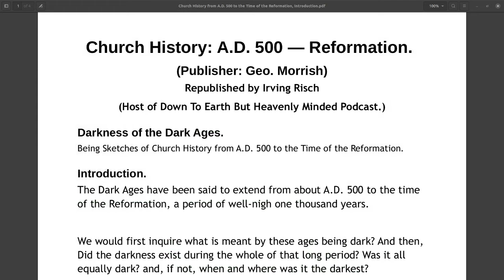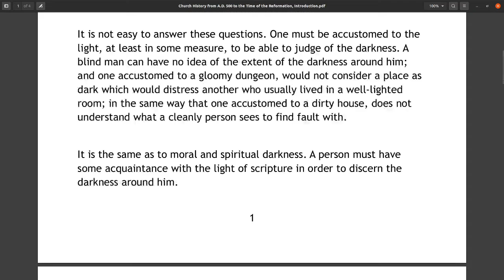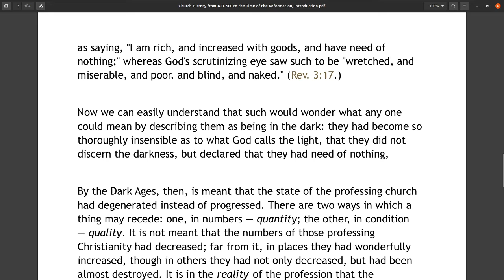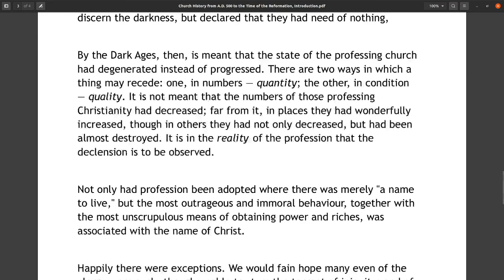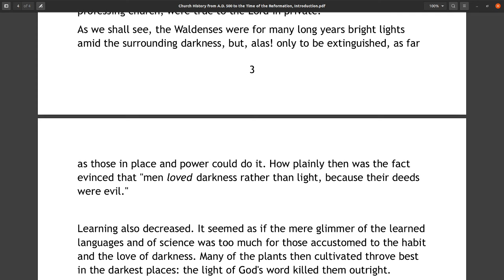Church History: A D 500 — Reformation, Introduction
This is a long series on Church History by Geo. Morrish and contains 5 books. These republishing contain video, audio and text and can be found at